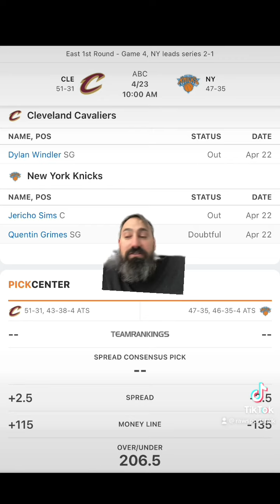New York Knicks VS Cleveland Cavaliers Game 4,FREE NBA Sports Betting Info & My Pick/Prediction